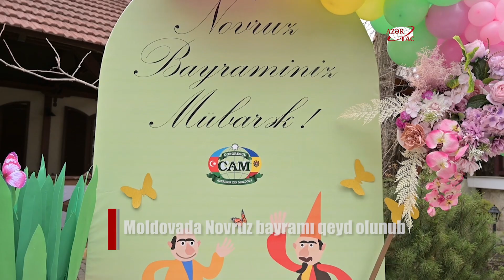Moldovadakı Azərbaycan diasporu Novruz bayramını qeyd edir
Moldova Azərbaycanlıları Konqresi Kişineuda Azərbaycanın ən qədim və sevimli milli bayramlarından birinə — yazın və yeni ilin müjdəçisi olan Novruz bayramına həsr olunmuş təntənəli tədbir təşkil edib.

AZƏRTAC xəbər verir ki, bayram tədbirində Moldova Azərbaycanlıları Konqresinin üzvləri və 450-dən çox qonaq iştirak edib. Onların arasında – Moldovada Azərbaycan icmasının üzvləri, həmçinin rəsmi şəxslər: Moldova Respublikası Parlamentinin sədr müavini Mixay Popşoy, deputat Vitaliye Jakot, Azərbaycanın Moldova Respublikasındakı səfirliyinin 1-ci katibi İlqar Fərəcov, miqrasiya və sığınacaqları məsələləri üzrə Büronun direktoru Mixail Vode, Moldovanın Ukrayna icmasının sədri Vitali Mruq, Moldova Respublikası Qaqauz icmasının sədri Nikolay Terzi, Yəhudi icmasının sədr müavini Şabatay